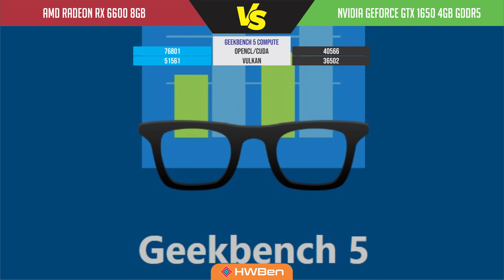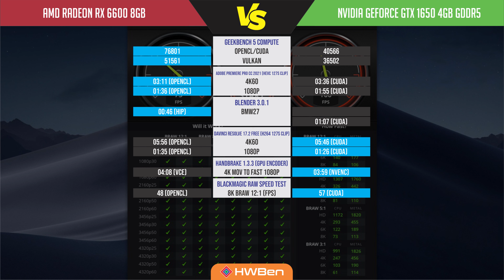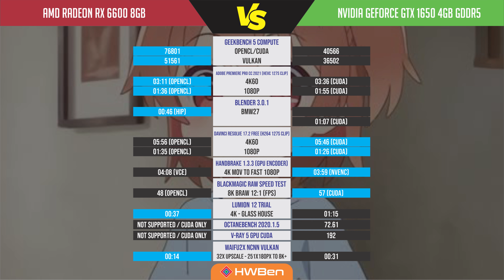AMD Radeon RX 6600 vs nVidia GeForce GTX 1650 - Content creation benchmark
AMD Radeon RX 6600 8GB GDDR6 vs nVidia GTX 1650 4GB GDDR5 - Content creation benchmark

Benchmark list:
- Geekbench 5 Compute
- Adobe Premiere Pro CC 2021
- Blender 3.0
- Davinci Resolve 17.2 Free
- Handbrake 1.3.3
- BlackMagic RAW SpeedTest
- Lumion 12 Trial
- Octanebench
- V-Ray 5
- Waifu2x ncnn vulkan